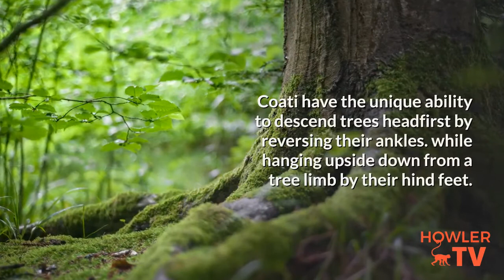The Clown of the forrest Costa Rica's Coatis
In order to learn about coati name in costa rica, please

This video is about coati name in costa rica information but also try to cover the following subject:
-costa rican coati
-mammals of costa rica
-costa rican coati (nasua narica)

Youtube is the best website to visit when searching for videos about coati name in costa rica.
Coati name in costa rica is undoubtedly something that interests you and other people so I made this video .
Follow our videos about coati name in costa rica as well as various other similar topics on

Have I answered all of your questions about coati name in costa rica?
People who searched for costa rican coati likewise searched for mammals of costa rica.